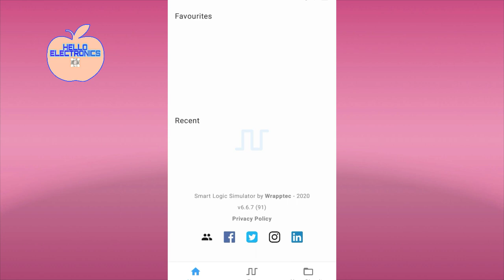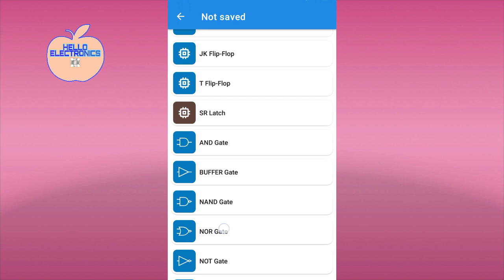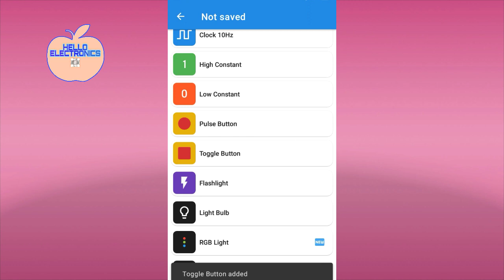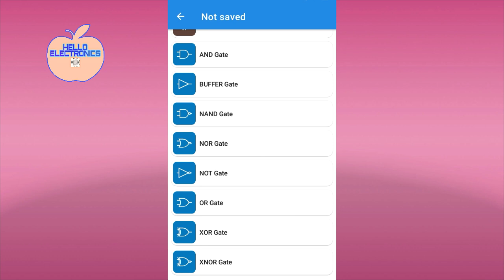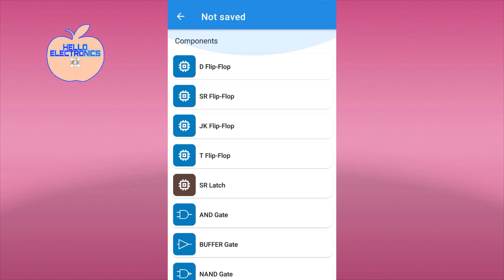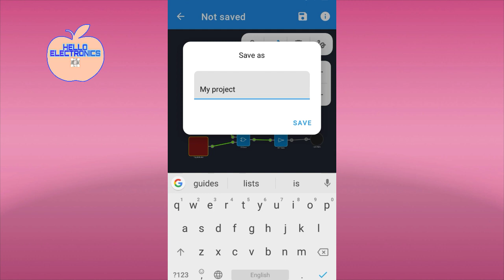CIRCUIT SIMULATION APP FOR ANDROID | FREE | DIGITAL CIRCUIT DESIGNER | SMART LOGIC | SIMULATOR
Circuit simulation and circuit designer app download from Google play store free.